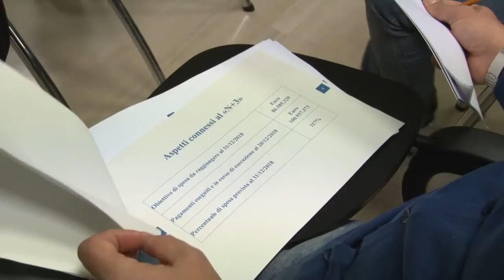Presentato il Psr 2014-2020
Numeri positivi per il Piano di Sviluppo Rurale 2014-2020 presentato questa mattina a Pescara dall'assessore alle Politiche Agricole Dino Pepe che ha sottolineato anche l'importanza delle misure messe in campo dalla Regione per le imprese agricole e zootecniche delle zone terremotate